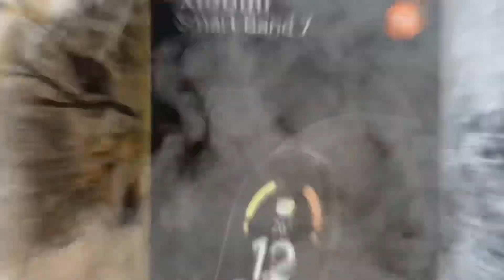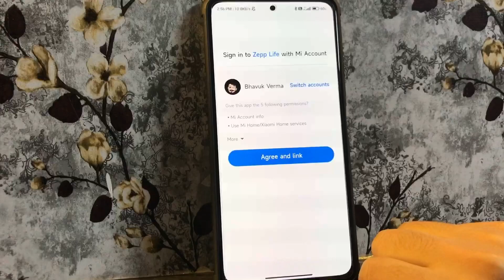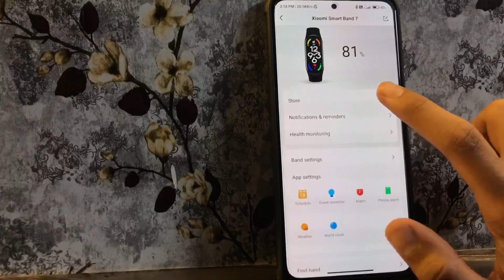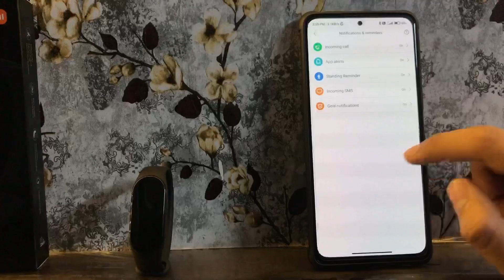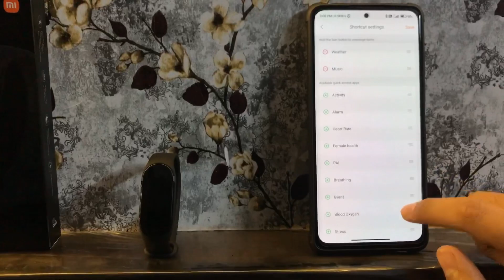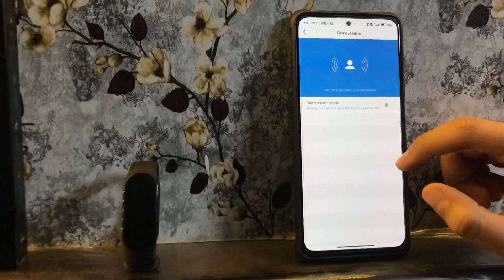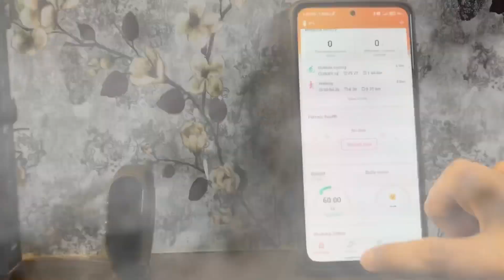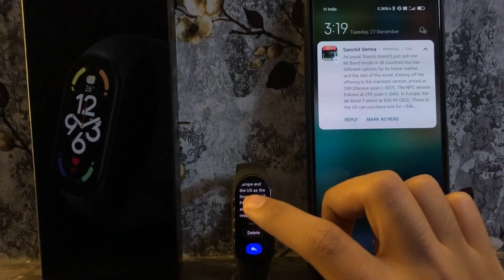Xiaomi Mi Band 7 In-Depth Look: Your Favorite Smartband is BACK ‼️🔥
This is my hands-on in-depth look at the newly launched Xiaomi Mi Band 7. It's approximately (US$36) and does come with some improvements. Find out all in the video!

🙋🏻‍♂️ Hey there! Yes you! It really does help the channel a lot!